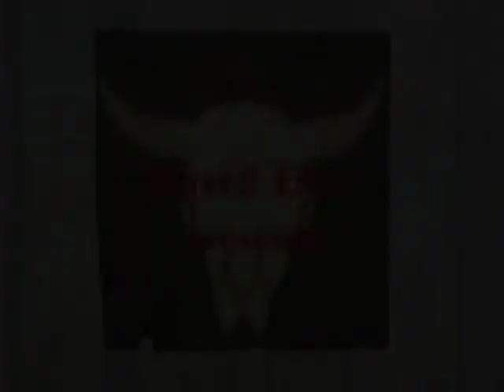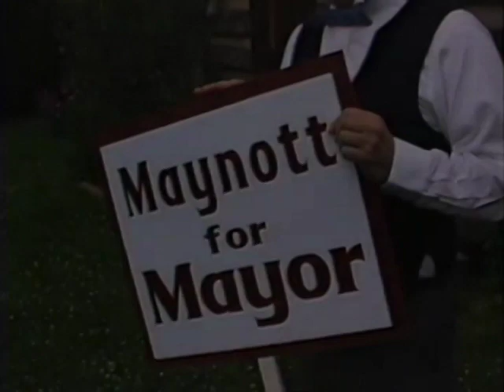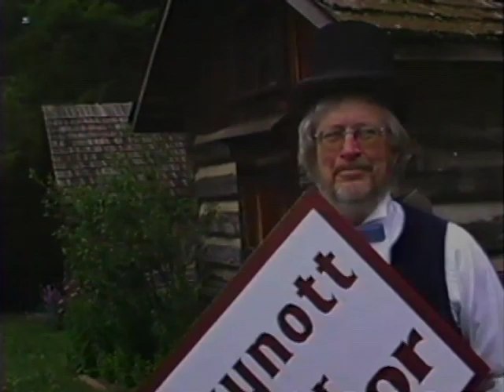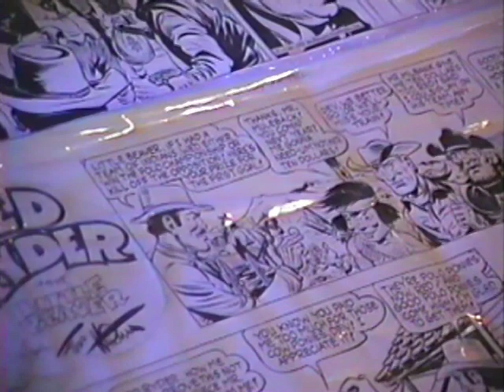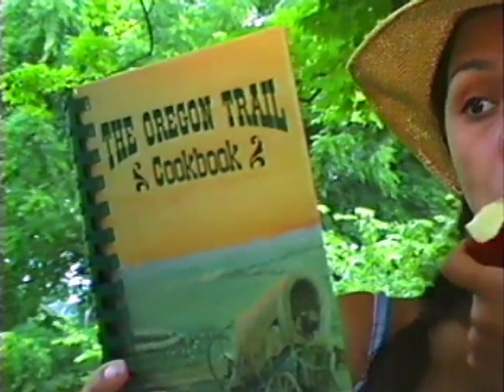Cactus Jack's Roundup 9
This is Tumbleweed's YouTube edit of Cactus Jack's Roundup Episode 9. To see the full show contact the Deputy Marshal of Spittoon, Colorado.